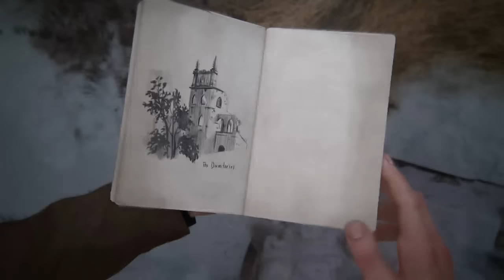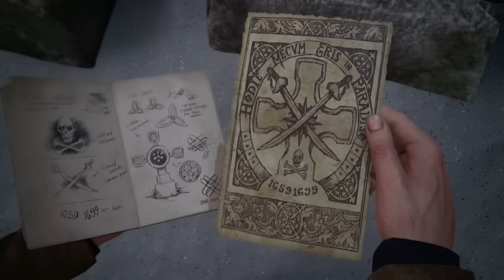A Cripta Do Avery #8 - Uncharted 4